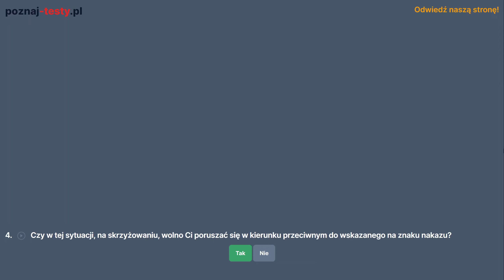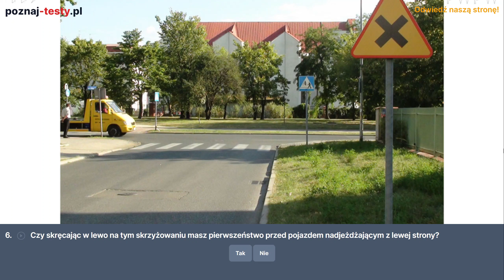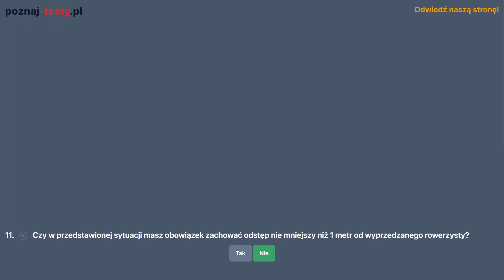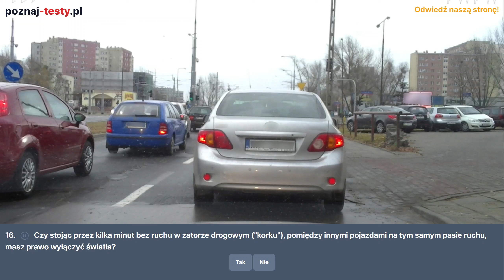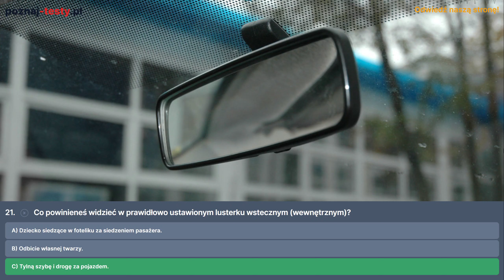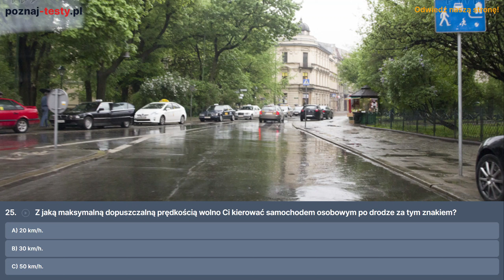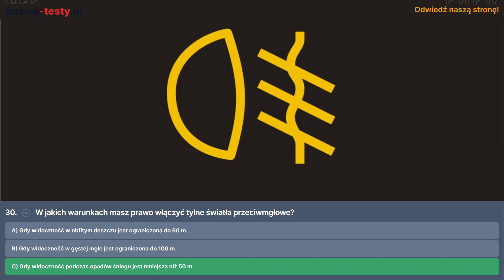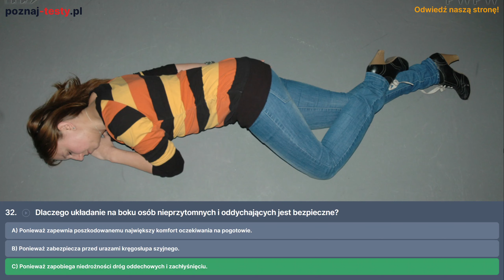Kierujesz samochodem osobowym z przymocowanymi rowerami na dachu o łącznej wysokości 2,6 metra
Timestampy do pytań testowych:
00:00 1) Kierujesz samochodem osobowym z przymocowanymi rowerami na dachu o łącznej wysokości 2,6 metra. Czy możesz bezpiecznie dla ładunku kontynuować jazdę na wprost?

00:23 2) Czy w tej sytuacji masz prawo wykonać manewr cofania?

00:35 3) Czy możesz przejechać przed pojazdem szynowym?

00:54 4) Czy w tej sytuacji, na skrzyżowaniu, wolno Ci  poruszać się w kierunku przeciwnym do wskazanego na znaku nakazu?

01:10 5) Czy jako kierujący pojazdem, który uczestniczy w wypadku drogowym, masz obowiązek udzielenia niezbędnej pomocy jego ofiarom?

01:27 6) Czy skręcając w lewo na tym skrzyżowaniu masz pierwszeństwo przed pojazdem nadjeżdżającym z lewej strony?

01:42 7) Czy w tej sytuacji, jadąc na wprost, musisz mieć stale włączony lewy kierunkowskaz, ponieważ omijasz zaparkowane pojazdy?

01:58 8) Czy na jezdni za tym znakiem ostrzegawczym możesz spodziewać się pojazdu nadjeżdżającego z przeciwka?

02:14 9) Czy na tak oznakowanej drodze możesz jechać samochodem osobowym z prędkością 100 km/h?

02:29 10) Czy w tej sytuacji musisz umożliwić włączenie się do ruchu pojazdowi ciężarowemu?

02:42 11) Czy w przedstawionej sytuacji masz obowiązek zachować odstęp nie mniejszy niż 1 metr od wyprzedzanego rowerzysty?

03:01 12) Czy w tej sytuacji wolno Ci zawrócić pod warunkiem upewnienia się, że nie utrudnisz ruchu innym jego uczestnikom?

03:16 13) Czy w tej sytuacji możesz nie zachowywać szczególnej ostrożności?

03:31 14) Czy w tej sytuacji masz obowiązek zatrzymać się przed skrzyżowaniem?

03:47 15) Czy w tej sytuacji wolno Ci zatrzymać pojazd na poboczu?

04:04 16) Czy stojąc przez kilka minut bez ruchu w zatorze drogowym ("korku"), pomiędzy innymi pojazdami na tym samym pasie ruchu, masz prawo wyłączyć światła?

04:22 17) Czy w tych warunkach drogowych przedstawiony sposób wykonania manewru zawracania jest zabroniony?

04:41 18) Czy w tej sytuacji masz obowiązek używać świateł mijania?

04:53 19) Czy widoczny znak informuje Cię, że wjeżdżasz na drogę jednokierunkową?

05:11 20) Czy w tej sytuacji możesz ominąć pojazd, który zatrzymał się, aby przepuścić pieszego?

05:30 21) Co powinieneś widzieć w prawidłowo ustawionym lusterku wstecznym (wewnętrznym)?

05:46 22) Z jaką maksymalną dopuszczalną prędkością wolno Ci kierować samochodem osobowym po drodze za tym znakiem?

06:04 23) Który z wymienionych przypadków jest prawidłowym sposobem przewożenia ładunku na przyczepie ciągniętej przez samochód osobowy?

06:23 24) Czy naruszasz przepisy ruchu drogowego, jeżeli kierując pojazdem rozmawiasz przez telefon trzymając go w ręku?

06:44 25) Z jaką maksymalną dopuszczalną prędkością wolno Ci kierować samochodem osobowym po drodze za tym znakiem?

07:02 26) Którym z wymienionych zespołów pojazdów możesz kierować mając prawo jazdy kategorii B?

07:23 27) Czy prawo jazdy kat. B uprawnia do kierowania motorowerem lub czterokołowcem lekkim?

07:39 28) Gdzie można znaleźć informację o dozwolonej liczbie przewożonych w samochodzie osobowym osób?

07:56 29) Od czego, w szczególności, zależy bezpieczny odstęp, który powinieneś zachować w tej sytuacji?

08:14 30) W jakich warunkach masz prawo włączyć tylne światła przeciwmgłowe?

08:31 31) Czy kierując pojazdem samochodowym o dopuszczalnej masie całkowitej 2,5 t, na obszarze zabudowanym, na tak oznakowanej drodze, możesz jechać z prędkością 70 km/h?

08:53 32) Dlaczego układanie na boku osób nieprzytomnych i oddychających jest bezpieczne?

Dziękuję za obejrzenie filmu. Zapraszam do subskrypcji kanału i zostawienia łapki w górę.